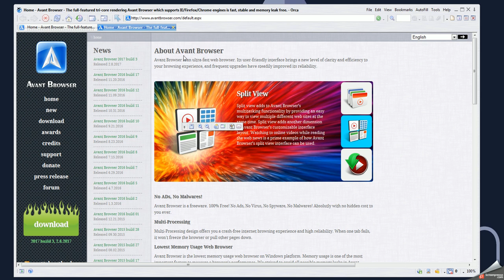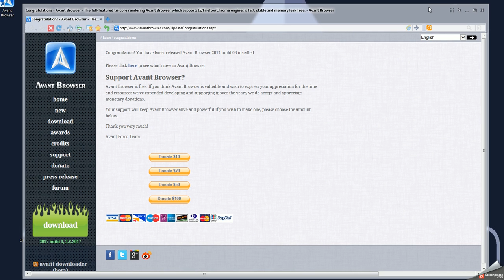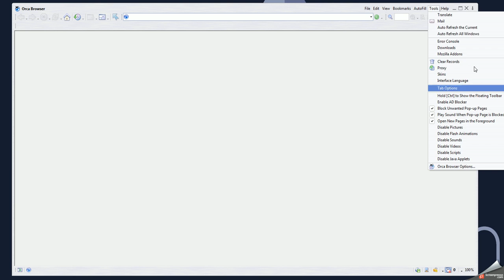How to install Orca browser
Orca Browser is an extremely fast and user friendly Web browser, designed to add more functions on to the latest version of Firefox.